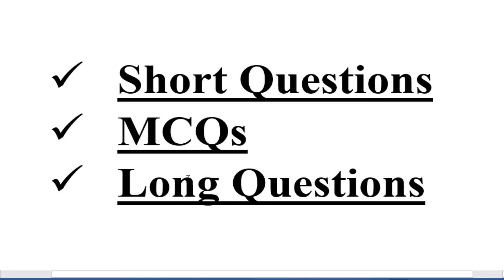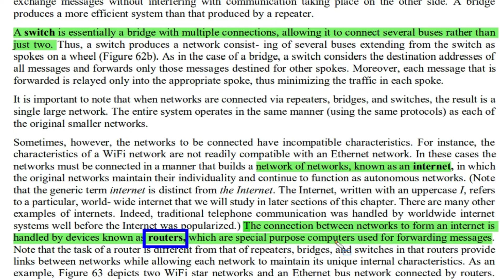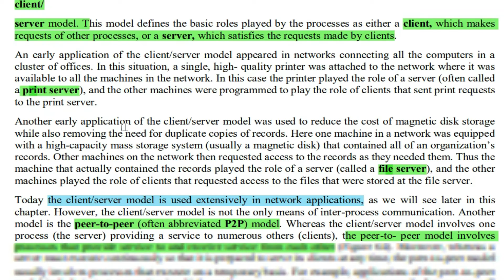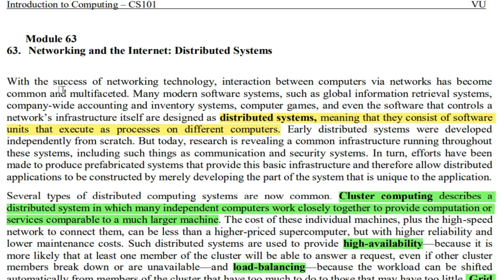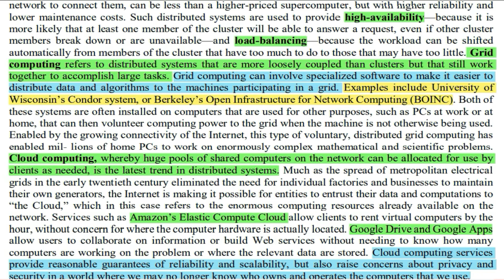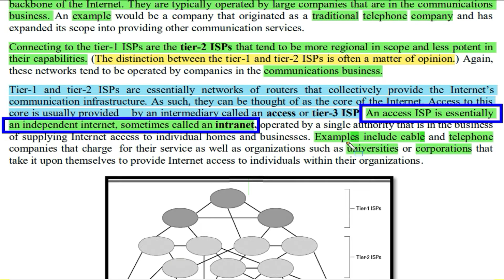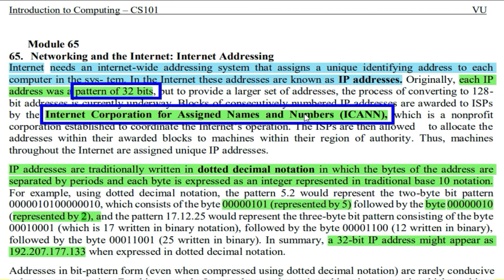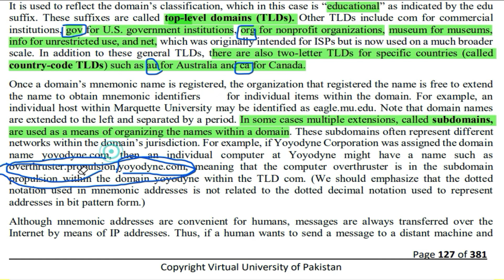CS101 lecture 61 to 65 "Highlighted Questions"cs101short lectures-Mid Term-Full Detail in Short Time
CS101 lecture 561 to 65 "Highlighted Questions"cs101short lectures-Mid Term-Full Detail in Short Time

In this video, I provide you a Short lecture series on the Midterm preparation of CS101, in which Short Questions and IMportant MCQS are Highlighted and discussed. These Lectures help you to prepare for the Mid Term of cs101 easily because these are short and time-saving lectures.

_______/ Video Topic \_______
cs101 lecture 61
Cs101short lectures
cs101 short lectures 2022
cs101 lecture 61 to 65
cs101 short lectures 61 to 65
cs101 61 to 65 Mid-term lectures
Cs101module 61 to 65
cs101lectures 61 to 65
cs101 important lectures 61 to 65
cs101lec61 to 65
cs101lec612022
cs101Midtermlectures2022
cs101shortlectures2022
cs101important short lectures 61 to 65 2022
cs101important short and MCQs lecture 61 to 65 2022-
cs101 important quiz of lec 61 to 65 2022
cs101important quiz and short question of lectures 61 to 65
cs101 Mid term
cs101 Midterm
cs101 module61
short lectures of cs101
cs101 Mid term preparation 2022
cs101 Mid term preparation
cs101 Mid exam
cs101 new lectures
cs101 short notes final term
Cs101, Cs101 short lectures, Cs101 Short lecture 61, New lectures cs101, short lectures of cs101, Cs101module61, cs101 short lectures fall 2022, Introduction to computing, vu cs101 short lectures,